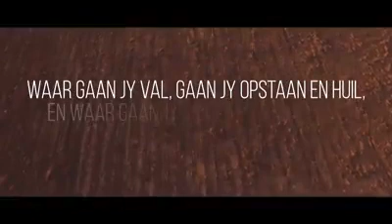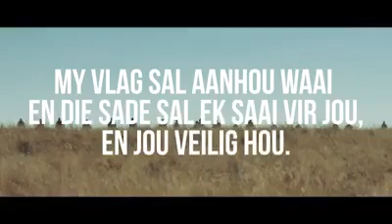Die Land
The biggest stars of South Africa!